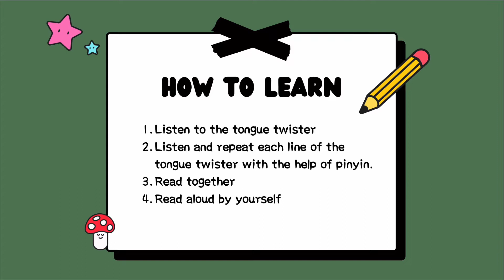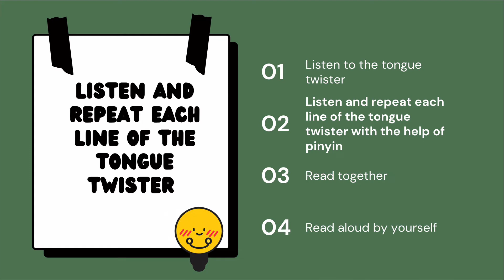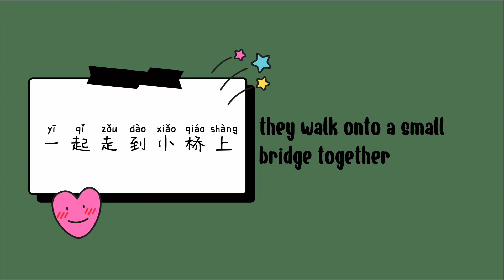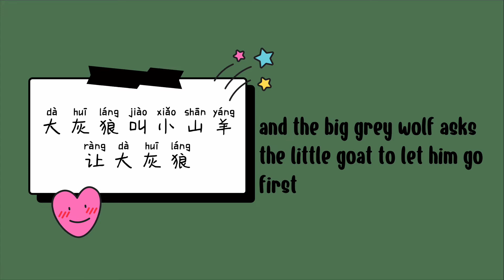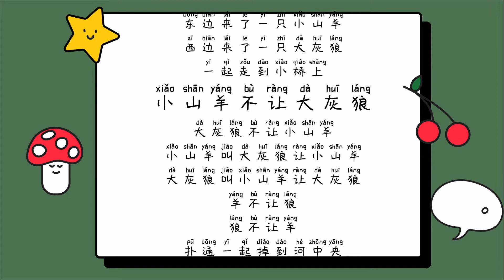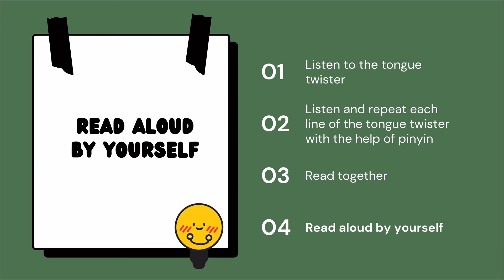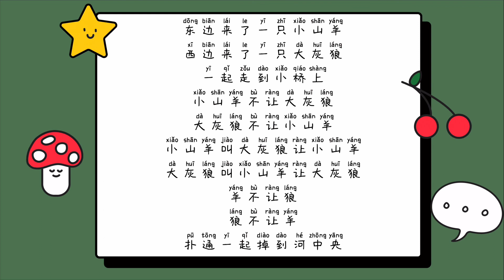羊和狼 - A Sheep and A Wolf *学中文儿童绕口令 Chinese Tongue Twister for Better Chinese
Tongue twisters are called 绕口令 (ràokǒulìng) in Chinese. Chinese tongue twisters are a bit harder than English ones: to pronounce the right tongue twisters, a person does not only need to make the pronunciation right, s/he has to make the tones right. However, the fun is the same!

Try 羊和狼 -  A Sheep and A Wolf  today!